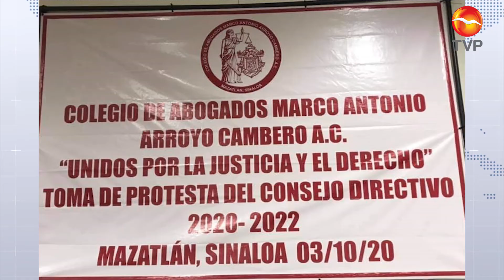José Miguel Rodríguez Menchaca nuevo líder de los abogados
El Colegio de Abogados “Marco Antonio Arroyo Cambero A.C. ” llevó a cabo este fin de semana, la toma de protesta al nuevo Consejo Directivo para el periodo 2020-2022.

El acto de renovación se realizó en el Centro Internacional de Convenciones, ahí, el presidente saliente José Antonio Serna Valdés compartió unas palabras, donde destacó la labor que realiza el Colegio de Abogados y los logros que se obtuvieron durante su gestión.

Por su parte el ahora líder de los abogados, José Miguel Rodríguez Menchaca, se comprometió a seguir trabajando en beneficio del gremio, quienes a su vez representan y dan voz en el sistema de justicia a la sociedad.

Fue José Antonio Serna Coronado, delegado de la Confederación de Colegios y Asociaciones de Abogados de México, A.C en Sinaloa, quien se encargó de tomar protesta al nuevo presidente junto a los demás integrantes de la mesa directiva.

En el evento estuvo presente el Subsecretario General de Gobierno, José Joel Bouciéguez Lizárraga, el Vicefiscal en la zona sur de la Fiscalía General de Justicia, entre otros representantes del gremio.